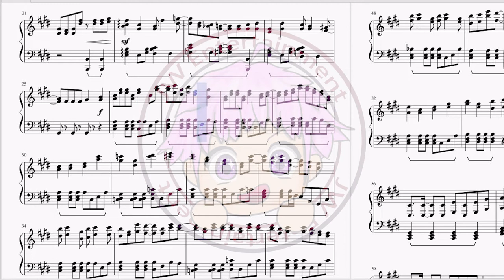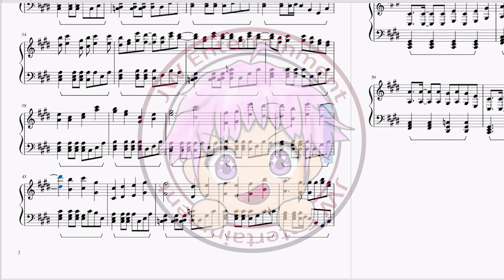[BEASTARS/動物狂想曲 Season 2] YOASOBI – 怪物 (Kaibutsu) Piano TV Size